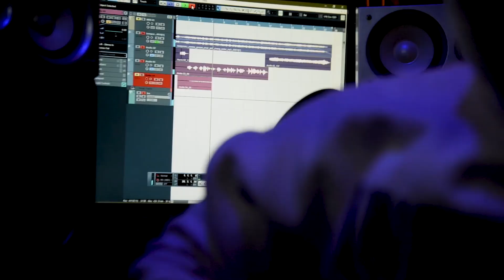Neema gospel choir guitar shreds 🎸 2022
it’s church time, with NGC
@icelead ld